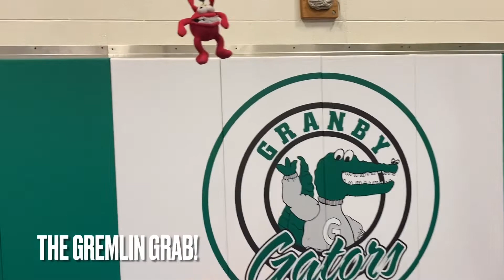CLIMBING UNIT: The Gremlin Grab!